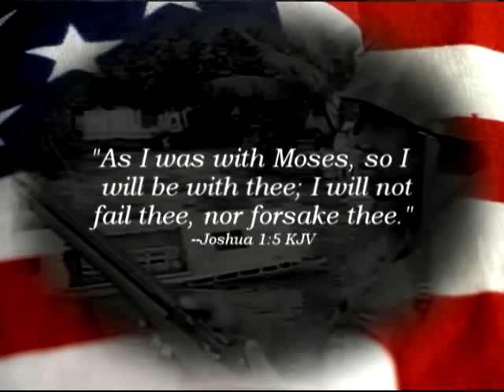Remembering Veterans Day by Ronald Reagan November 11th 1985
Remarks by President Ronald Reagan, Veterans Day National Ceremony, Arlington National Cemetery, Arlington, Virginia, November 11,1985  -  A few moments ago I placed a wreath at the Tomb of the Unknown Soldier, and as I stepped back and stood during the moment of silence that followed, I said a small prayer. And it occurred to me that each of my predecessors has had a similar moment, and I wondered if our prayers weren't very much the same, if not identical.

We celebrate Veterans Day on the anniversary of the armistice that ended World War I, the armistice that began on the 11th hour of the 11th day of the 11th month. And I wonder, in fact, if all Americans' prayers aren't the same as those I mentioned a moment ago. The timing of this holiday is quite deliberate in terms of historical fact but somehow it always seems quite fitting to me that this day comes deep in autumn when the colors are muted and the days seem to invite contemplation.

We are gathered at the National Cemetery, which provides a final resting place for the heroes who have defended our country since the Civil War. This amphitheater, this place for speeches, is more central to this cemetery than it first might seem apparent, for all we can ever do for our heroes is remember them and remember what they did -- and memories are transmitted through words.

Sometime back I received in the name of our country the bodies of four marines who had died while on active duty. I said then that there is a special sadness that accompanies the death of a serviceman, for we're never quite good enough to them-not really; we can't be, because what they gave us is beyond our powers to repay. And so, when a serviceman dies, it's a tear in the fabric, a break in the whole, and all we can do is remember.

It is, in a way, an odd thing to honor those who died in defense of our country, in defense of us, in wars far away. The imagination plays a trick. We see these soldiers in our mind as old and wise. We see them as something like the Founding Fathers, grave and gray haired. But most of them were boys when they died, and they gave up two lives -- the one they were living and the one they would have lived. When they died, they gave up their chance to be husbands and fathers and grandfathers. They gave up their chance to be revered old men. They gave up everything for our country, for us. And all we can do is remember.

And the living have a responsibility to remember the conditions that led to the wars in which our heroes died. Perhaps we can start by remembering this: that all of those who died for us and our country were, in one way or another, victims of a peace process that failed; victims of a decision to forget certain things; to forget, for instance, that the surest way to keep a peace going is to stay strong. Weakness, after all, is a temptation -- it tempts the pugnacious to assert themselves -- but strength is a declaration that cannot be misunderstood. Strength is a condition that declares actions have consequences. Strength is a prudent warning to the belligerent that aggression need not go unanswered.

Peace fails when we forget what we stand for. It fails when we forget that our Republic is based on firm principles, principles that have real meaning, that with them, we are the last, best hope of man on Earth; without them, we're little more than the crust of a continent.

We endanger the peace and confuse all issues when we obscure the truth; when we refuse to name an act for what it is; when we refuse to see the obvious and seek safety in Almighty. Peace is only maintained and won by those who have clear eyes and brave minds.

Each new day carries within it the potential for breakthroughs, for progress. Each new day bursts with possibilities. And so, hope is realistic and despair a pointless little sin. And peace fails when we forget to pray to the source of all peace and life and happiness. I think sometimes of General Matthew Ridgeway, who, the night before D-day, tossed sleepless on his cot and talked to the Lord and listened for the promise that God made to Joshua: “I will not fail thee, nor forsake thee.”

We're surrounded today by the dead of our wars. We owe them a debt we can never repay. All we can do is remember them and what they did and why they had to be brave for us. All we can do is try to see that other young men never have to join them. Today, as never before, we must pledge to remember the things that will continue the peace. Today, as never before, we must pray for God's help in broadening and deepening the peace we enjoy. Let us pray for freedom and justice and a more stable world. And let us make a compact today with the dead, a promise in the words for which General Ridgeway listened, “I will not fail thee, nor forsake thee.”

In memory of those who gave the last full measure of devotion, may our efforts to achieve lasting peace gain strength.

Thank you. God bless you all, and God bless America.